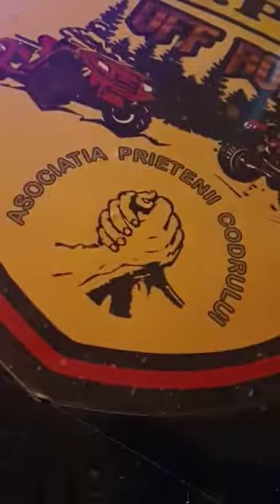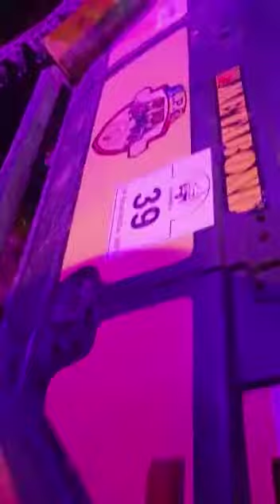10 octombrie 2021